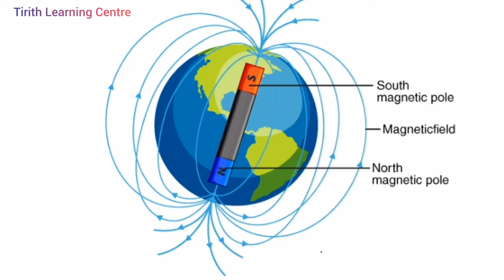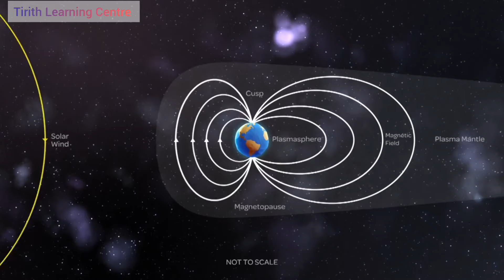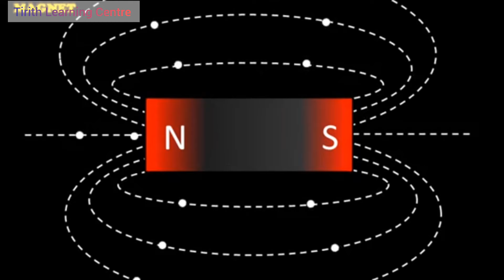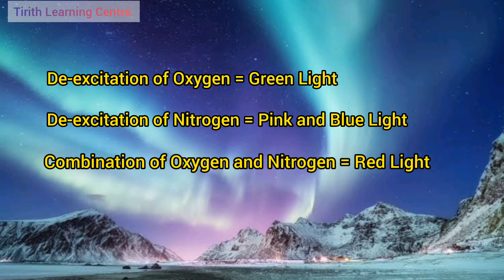What is Aurora? Northen Lights Aurora Borealis | Earth Magnetosphere | Magnetic Field | Episode 23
In our Episode-23, we take you on an extraordinary journey to explore the celestial dance of the Northern Lights (Aurora Borealis) and the Southern Lights (Aurora Australis). Witness the breathtaking displays of vibrant colors and shimmering curtains of light that adorn the night sky in polar regions.

Prepare to be awestruck as we dive into the intricate relationship between these awe-inspiring light shows and the dynamic activity happening on the Sun. Discover the fascinating phenomenon of solar flares and solar storms, and how they release massive amounts of energy and charged particles into space.

We'll uncover the pivotal role of Earth's magnetosphere in shielding our planet from the onslaught of these charged particles. Explore the intricate interactions between the solar wind and the magnetosphere, and how they give rise to the mesmerizing Aurora.

Delve into the world of plasma, the fourth state of matter, and its mesmerizing behavior when subjected to magnetic fields. Learn about the Lorentz force, which plays a crucial role in shaping the paths of charged particles and giving rise to the captivating helical motion observed during Aurora displays.

Let us explore these questions in this video:

1. What is a Magnetosphere?
2. What is Plasma?
3. What is Coronal Mass Ejection?
4. What is Solar wind?
5. What is Lorentz Force?
6. What happens when the charge particles interact with the Gas molecules?
7. What is an Aurora?

Happy Sunday! Happy Learning!!

From - Tirith Learning Centre - The House of Physics

Video Content:

00:00 : Geomagnetism
00:10 : Magnetosphere
00:45 : Corona
01:10 : Solar Storm
01:20 : Magnetic Storm
02:12 : Geomagnetic Field Lines
02:43 : Aurora Borealis & Australis
03:15 : Northern Lights

Episode 53: India's Solar Mission: Aditya L1 | Sun Structure | Sun Energy Source | Sun Life Cycle | Lagrange Point | Parker Solar Probe

Rupesh Verma
Rupesh Verma IIT Guwahati
Rupesh IIT Guwahati
Rupesh Verma Sir
Rupesh Sir
Rupesh Sir IIT
Rupesh Sir IIT JEE
Rupesh Sir Physics
Rupesh Sir Science
Rupesh Sir Technolgy
IIT Guwahati
Best Science Channel
Best Physics Channel
Best Science Channel Hindi
Best Physics Channel Hindi
Best Channel for IIT JEE Preparation
Best Channel for IIT JEE Preparation Hindi
Best Channel for NEET Preparation
Best Channel for NEET Preparation Hindi
Science Channel Hindi
Physics Channel Hindi
NCERT Solution
Exam Strategy
Exam Prep
NEET Motivation
Future Doctors
IIT Dream
IIT Motivation
Science Fun Facts
Physics Fun Facts
JEE Preparation
NEET Preparation
Engineering Life
Engineering World
Technology Gyan